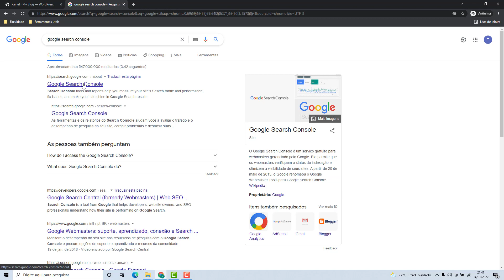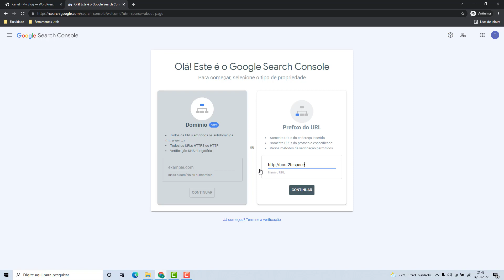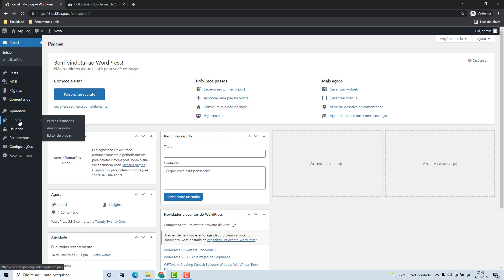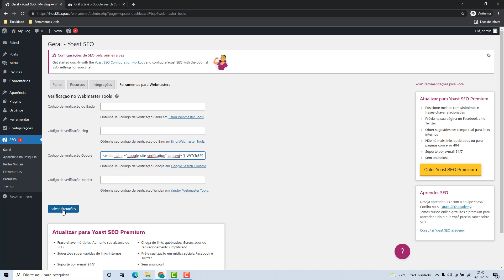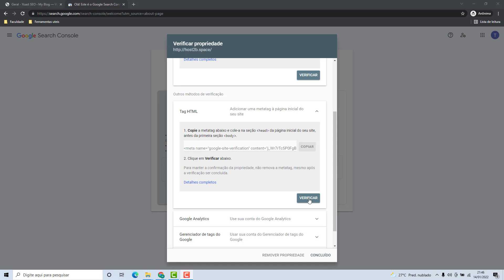Como Adicionar o site WordPress da Uol host no Google Search Console (Rápido e Fácil) 2022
Aprenda Como Adicionar o site WordPress da Uol host no Google Search Console facilmente e em poucos minutos